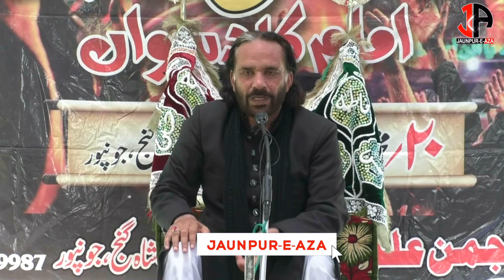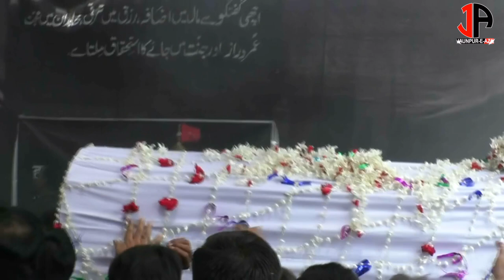Daswan Shohdaye Karbala Khanwai 2022 | 20 Muharram | Majlis | Maulana Janab Shaukat sb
►Video Info:-
Title :- Daswan Shohdaye Karbala Khanwai Shahganj Jaunpur

Date :- 20 Muharrram  19th August 2022

Reciter :- Maulaan Shaukat sb Shahganj

Nizamat :- Fasahat Rizvi

Organizer :- Anjuman Alamdariya Khanwai Shahganj Jaunpur

Venue :- Khanwai Shahganj Jaunpur